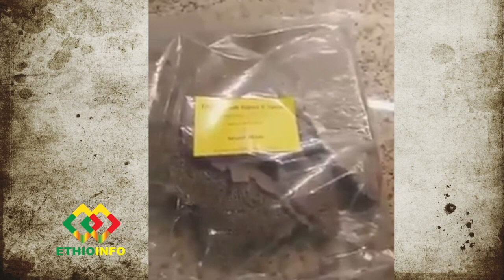Tina Injera responds to unhealthy and false injera claims from the social media..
ቲና እንጀራ ለተሰነዘረበት ክስ ምላሽ ሰጠ!  Tina Injera responds to false injera claims.